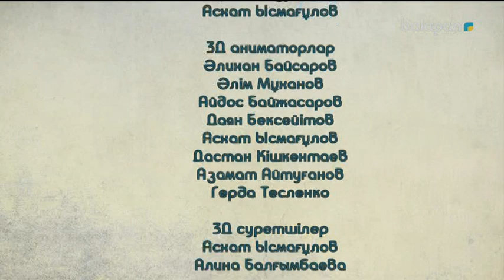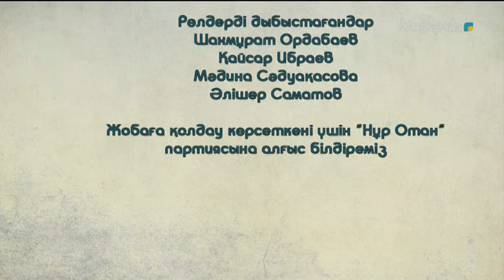«Шахмат патшалығы». Анимациялық жоба (2018 ж) 19-бөлім. Шахтан қорғану 18-11-2018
«Шахмат патшалығы» анимациялық хикаясы өскелең ұрпақтың арасында шахматты дәріптеуге ықпал етеді, сондай-ақ танымал шахматшы Дәрмен Сәдуақасовтың шахмат академиясында құрастырылып, мақұлданған шахмат ойнауды үйретудің ерекше әдістемесін телекөрермендердің назарына ұсынады.